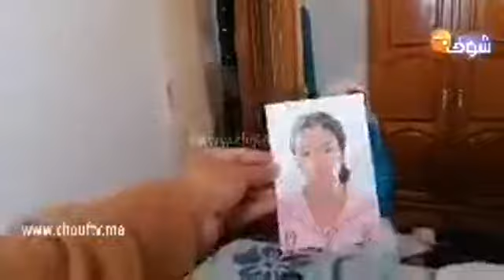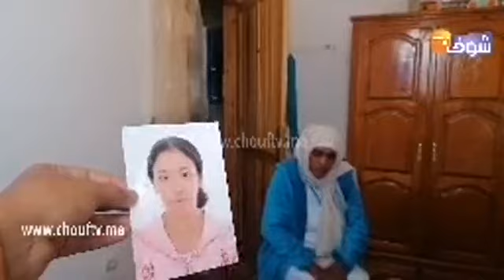من العرائش : ياربي السلامة... إختفاء شابة عندها 19 سنة في ظروف غامضة والأم ديالها مصدومة وغادي تحماق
مباشرة من العرائش : ياربي السلامة هادشي كثر... إختفاء شابة عندها 19 سنة في ظروف غامضة والأم ديالها مصدومة وغادي تحماق